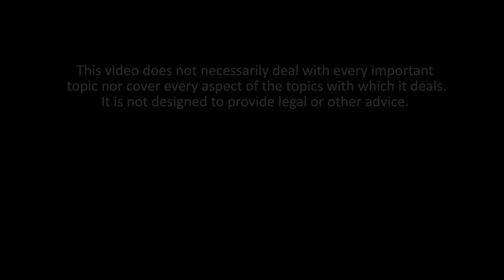Hans Albers, Juniper Networks, on the Rise of Legal Operations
Today's most sophisticated law departments employ legal operations executives to advance law department management. Hans Albers, president of ACC Europe and chief of staff, head of worldwide legal operations for Juniper Networks, explains in 90 seconds. and ACC Europe